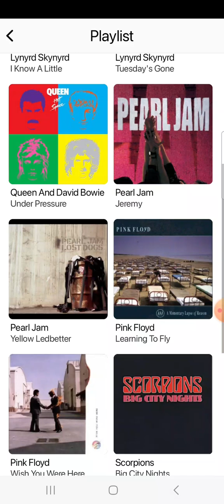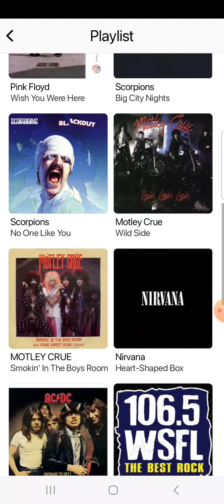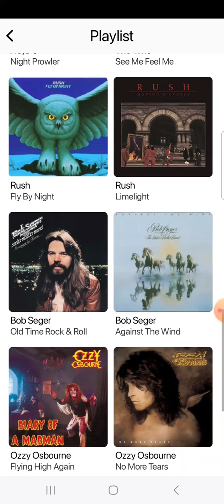106.5 WSFL Man-Made Radio Segment And Commercial Break #5 (July 9, 2024)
Recorded after Journey - Lovin', Touchin', Squeezin' and before AC/DC - Highway To Hell.